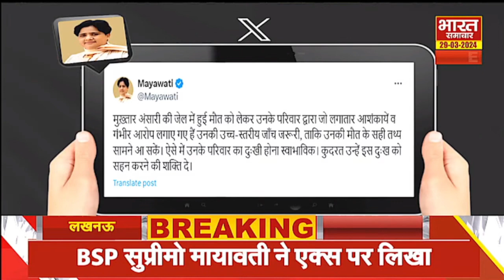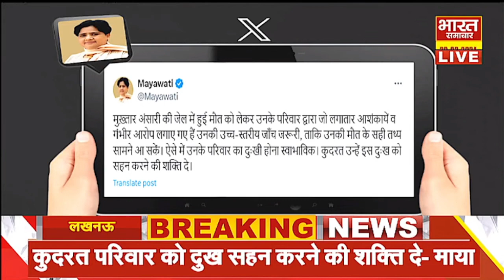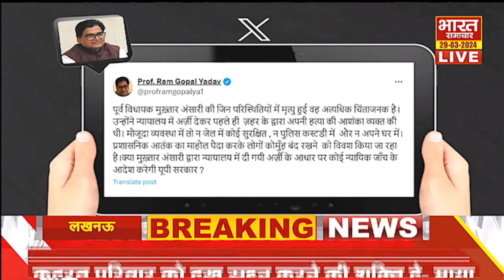मुख्तार की मौत पर माया का पोस्ट, कहा- सामने आने चाहिए मौत का सही तथ्य, परिवार के आरोपों की हो जांच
लखनऊ - BSP सुप्रीमो मायावती ने एक्स पर लिखा, मुख्तार अंसारी की मौत की जांच जरूरी – मायावती, मौत के सही तथ्य सामने आने चाहिए – मायावती, परिवार लगातार गंभीर आरोप लगा रहा था- माया, आरोपों की उच्च स्तरीय जांच जरूरी है- मायावती, कुदरत परिवार को दुख सहन करने की शक्ति दे- माया.